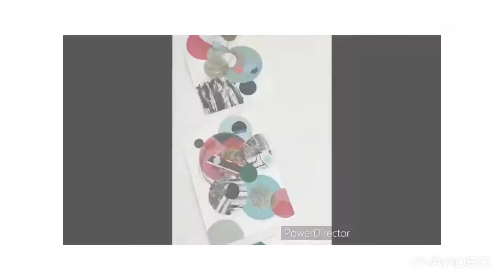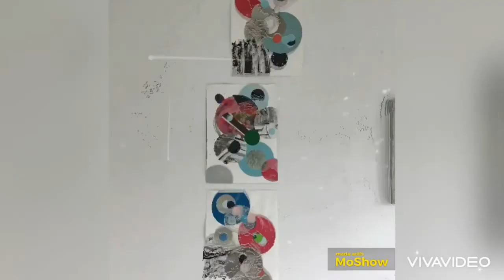2021年6月17日